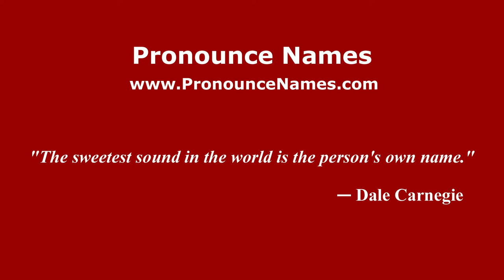How to pronounce Fredericka (American English/US) - PronounceNames.com